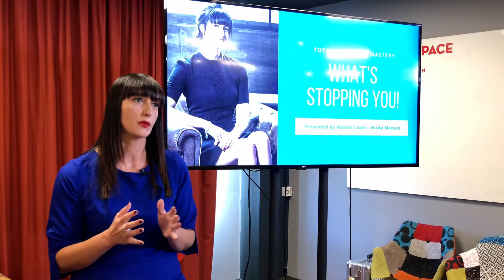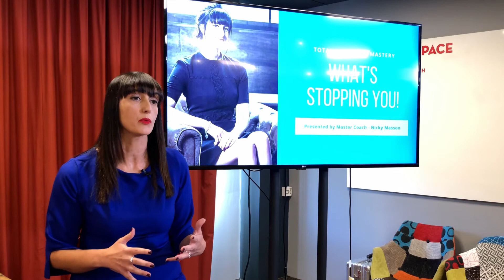What is Stopping You? Nicky Masson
"He has shown his clients how to quickly add over $100,000,000 of revenue to their bottom line over the past 5 years."

Who is Daniel Tolson?

Daniel is Australias #1 business coach specialising in Emotional Intelligence and Strategic Planning. He has consulted with thousands of clients to help them quickly add more than $100,000,000 of revenues to their bottom line.

Daniel has also competed with the world's top athletes at the extreme games, is a former Australian champion wakeboarder and he's also led a team of more than 17,000 cabin crew members.

As a business coach, Daniel combines his years of business and leadership experience with the time-tested and proven FocalPoint business coaching systems.